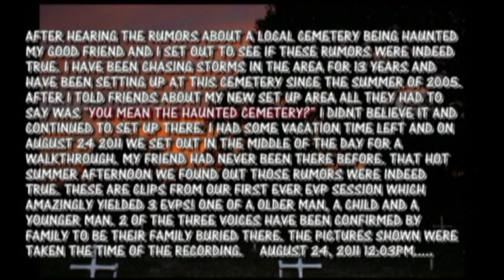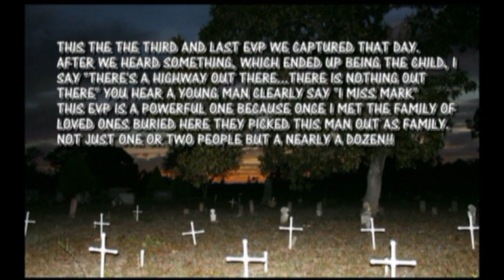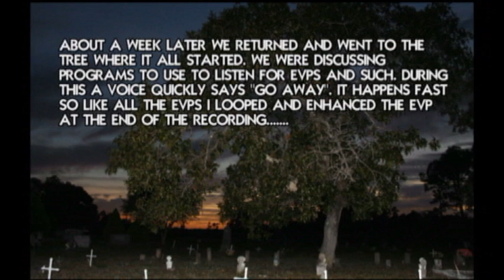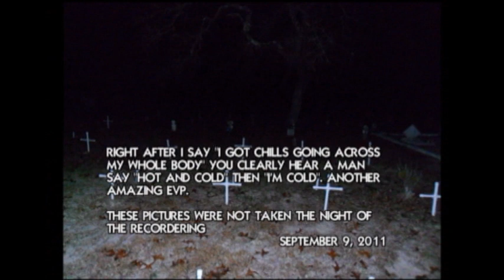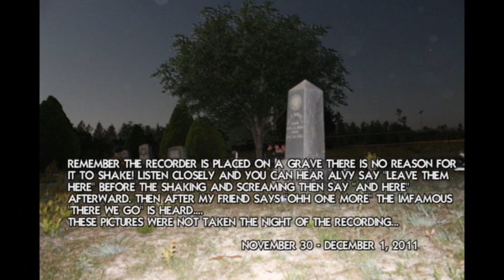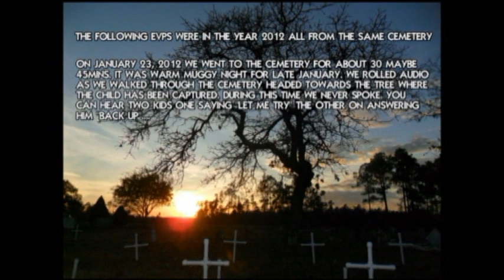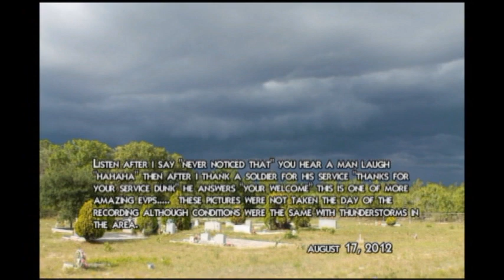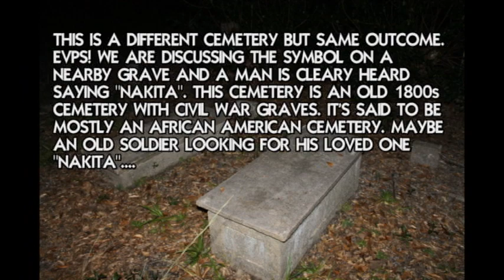EVPs from a haunted cemetery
This is my ghost story and the voices of the dead who remain. 2 confirmed voices of two different men who have been dead several years. one has been dead for 24 years and the other 7 years. EVPs from them and others in one of the most active haunted cemeteries I have ever been too. This place made me a true 100% believer in the paranormal and ghosts.